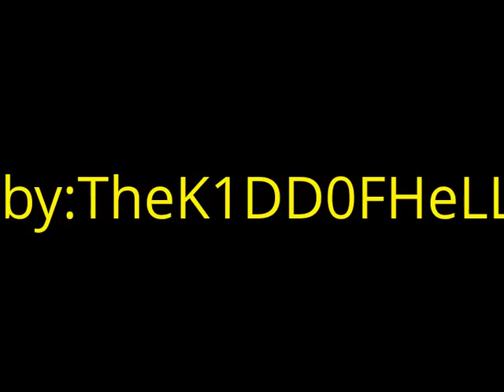Amazing Motorcycle DRIFT !!!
I hope that you will like !!! :)